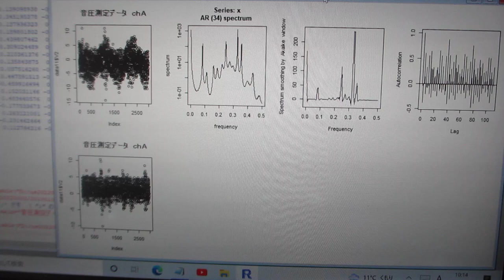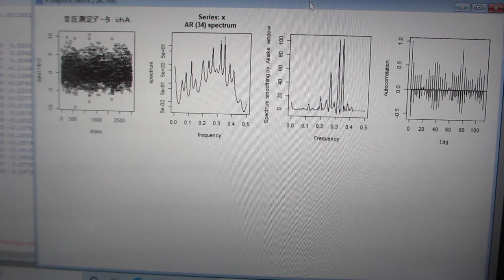超音波の多変量自己回帰モデルによるフィードバック解析（自己相関・パワースペクトル・バイスペクトル）